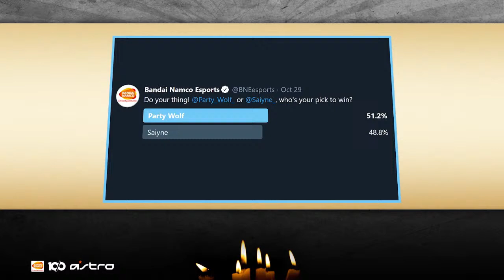AXL Party Wolf (Cassandra) vs Saiyne (Ivy) - SCVIOnlineChallenge: US East - FT7 Exhibition